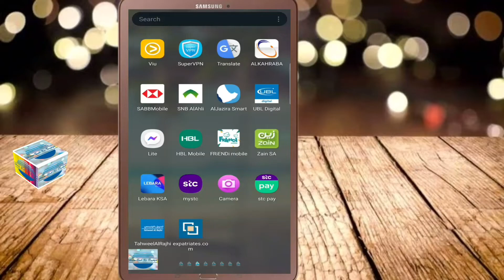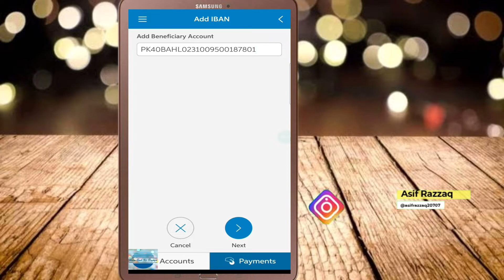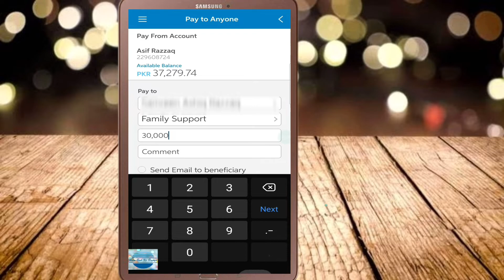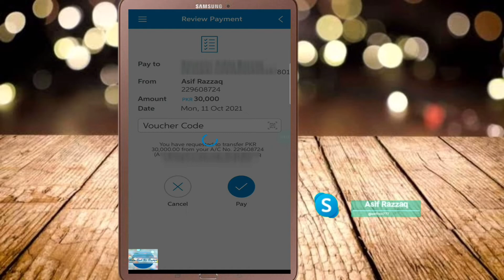how to transfer money from ubl to Bank al habib | UBL app se bank Al Habib send kaise Karne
In this video, I tried to explain the procedure to transfer money from UBL Bank to Bank Al Habib.
The procedure is very simple. just follow the instruction in the video.

For more questions directly ask on Twitter...

For skype calls & msg..
Skype Name :- asifrao777

For Instagram...
Asif Razzaq
asifrazzaq20707

how transfer fund from ubl to bank al habib
transfer fund from ubl to bank al habib
how to send money from ubl to bank al habib account
how to share balance from ubl app to bank al habib
how to transfer fund from ubl to bank al habib
send money ubl account to bank al habib
how to transfer money ubl app to bank al habib account
how to register on ubl digital app
ubl bank to bank al habib

Al Rajhi To Al Rajhi Transfer | Al Rajhi Se Al Rajhi me riyal kaise transfer kare

How to refund govt fees in Saudi Arabia | Jawazat | How to Refund My Passport Deposit | Refund iqama

How to transfer money from UBL to HBL bank | ubl to hbl bank transfer | ubl to hbl money transfer

SABB to Al Rajhi | Transfer Money from SABB To Local Banks | SABB Bank Se amount Transfer Kaise Kare

Urpay Se Al Rajhi Bank Me Paise Kaise Transfer Kare | Urpay To Al Rajhi Bank Transfer

How to update iqama expiry in quick pay | Quick pay update iqama online | Ncb Update iqama online